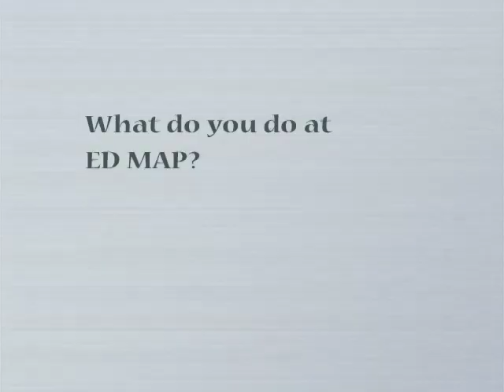ED MAP Employees in Nelsonville, Ohio talk about their jobs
ED MAP Employees in Nelsonville, Ohio talk about their skills and requirements needed work at Ed Map. This is an extended interview from the WOUB The Skills You Need to Succeed series.